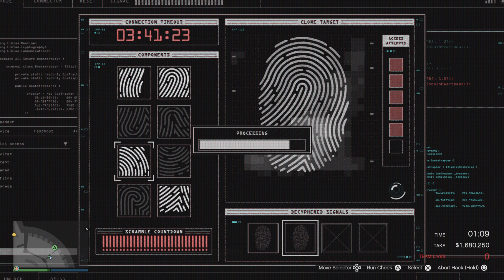GTA 5 Online : Diamond Casino Heist Silent & Sneaky (No Commentary) Ps5 Gameplay.